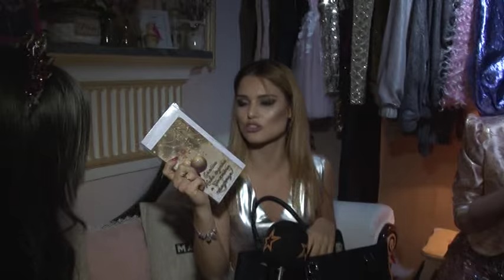BACKSTAGE - PRETRES VO CANTATA NA SIMONA POPOSKA